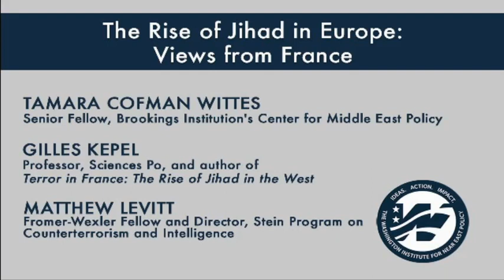The Rise of Jihad in Europe: Views from France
Over the past two years, France has been struck by a string of terrorist attacks that have claimed the lives of almost 250 people. Meanwhile, the hundreds of Frenchmen who traveled to fight in Iraq and Syria are now expected to return home as the Islamic State continues to lose territory. The heightened sense of insecurity has reverberated across French society, affecting everything from the presidential election to relations with the country's Muslim community.

To discuss the continent's deep concerns about counterterrorism, radicalized returnees, and related issues, The Washington Institute hosted a Policy Forum with Gilles Kepel, Tamara Cofman Wittes, and Matthew Levitt.